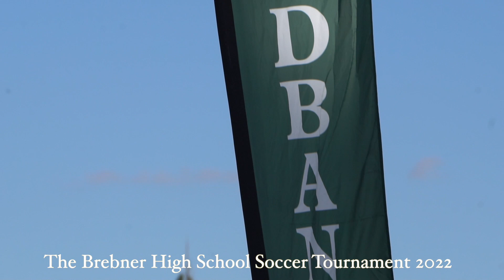Nedbank Brebner High School tournament 2022